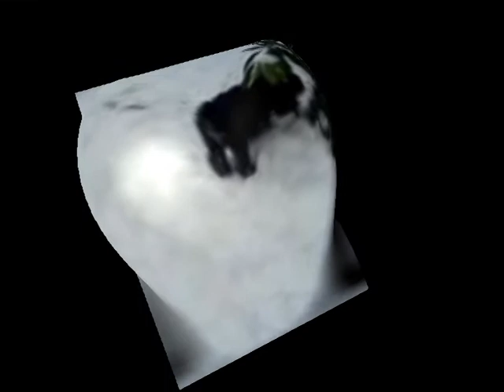Benji und Trixi: Toben im Schnee - Teil 2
Kooikerhondje und Tibet-Terrier Pudel-Mix spielen immer noch im Schnee